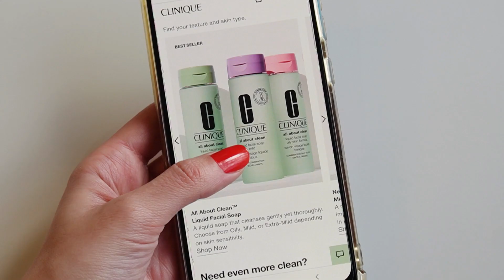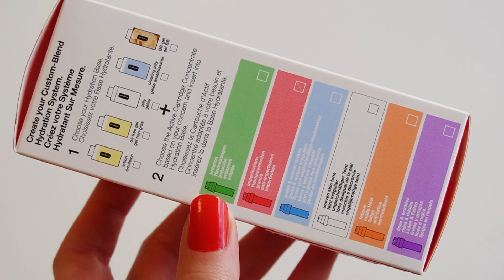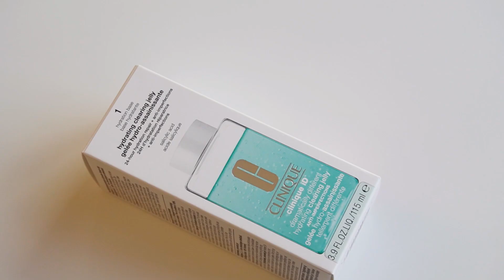منتجات كلينيك لحب الشباب | CLINIQUE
بفيديو اليوم حبيت احكيلكم عن منتجات كلينيك الخاصة بالبشرة اللي فيها حب شباب او المعرضة انه يطلع فيها حب الشباب.. بتمنى الفيديو يفيدكم ويعجبكم..

أسماء المنتجات:
1) Clinique All About Clean Cleansing Gel.
2) Clinique Clarifying Lotion 2&3.
3) Clinique Dramatically Different Clearing Hydrating Jelly.
4) Clinique Dramatically Different Hydration Jelly.
5) Clinique Concentrate For Imperfections.